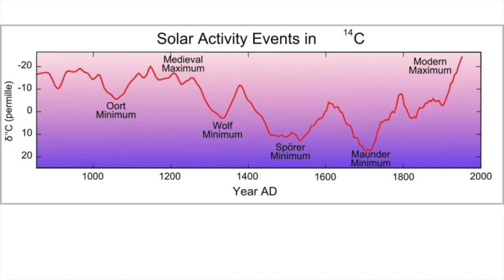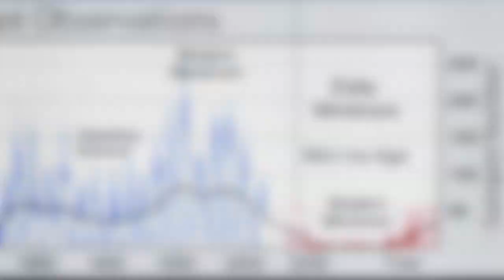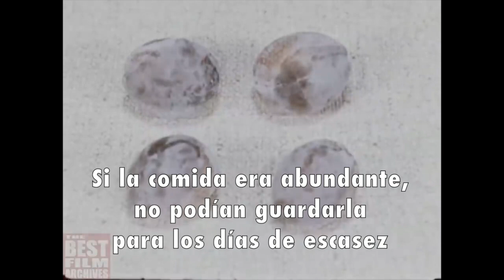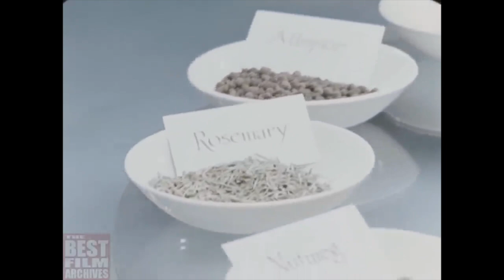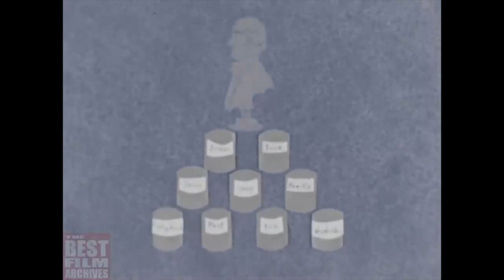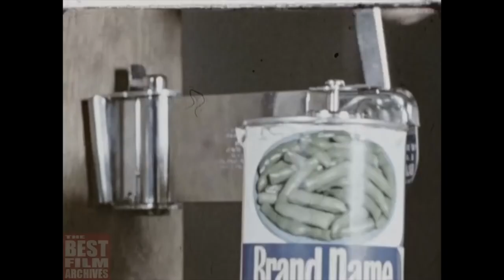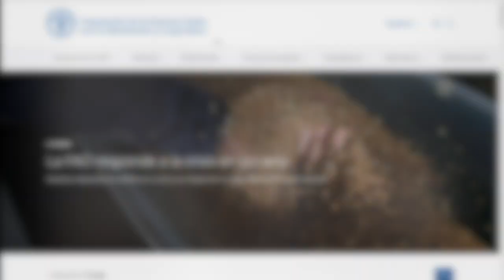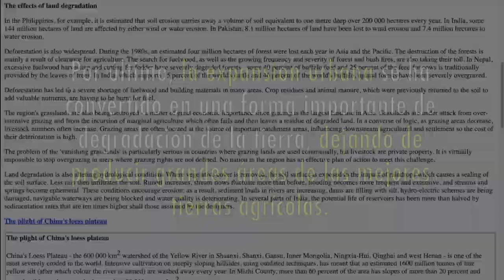¿Qué hay detrás de tiempos de escasez?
Han estado rondando noticias del Gran Mínimo Solar de manera SENSACIONALISTA. Pero  ¿cómo hicieron civilizaciones pasadas cuando tiempos de escasez de alimentos y catástrofes climáticas sucedieron? Un documental de 1957 basado en la producción masiva de alimentos en tiempos de ABUNDANCIA en EEUU revela que la clave está en quién controla la cadena de suministro.